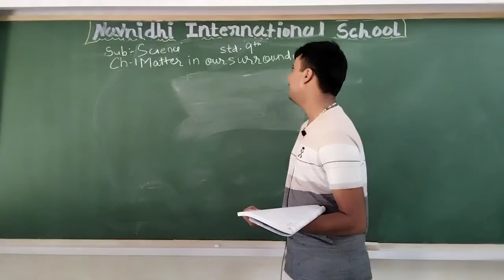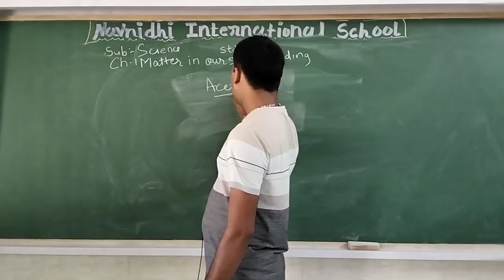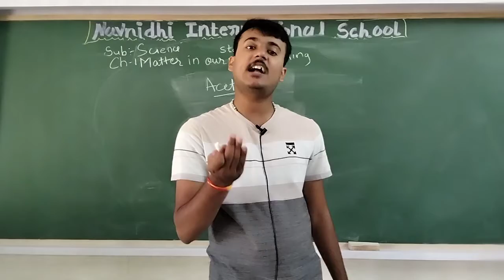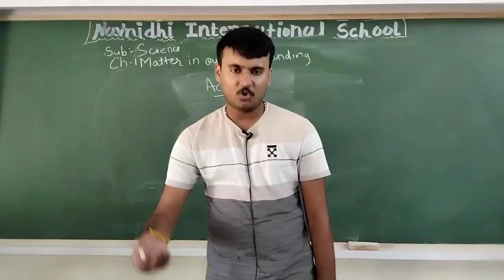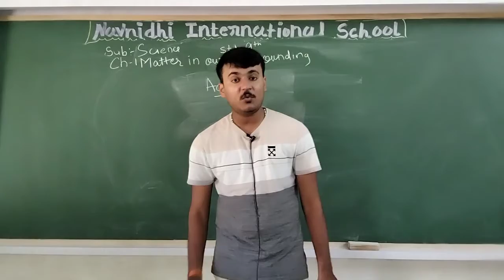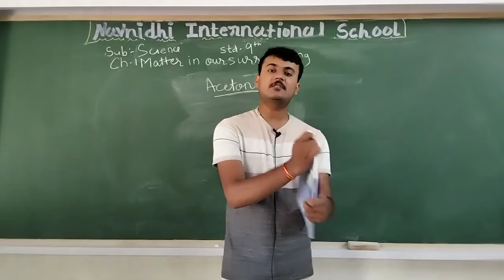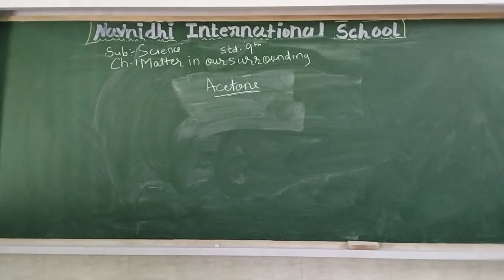GSEB | ENGLISH MEDIUM | STANDARD - 9 | SCIENCE | CHAPTER - 1 | MATTER OUR SURROUNDING (PART-3)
21/06/2021